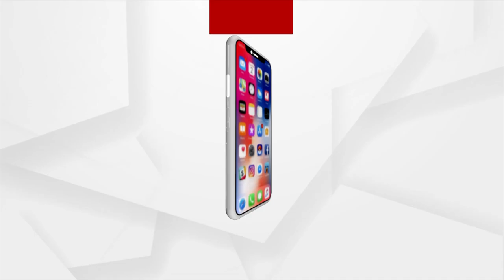Argus Prescription | Watch To Know What Is Anxiety?